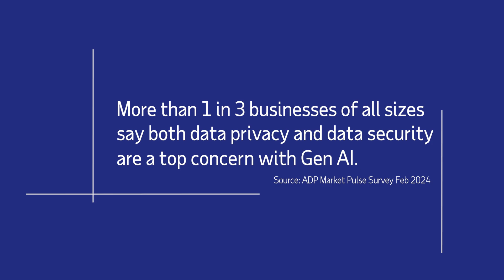AI at Work: Power of high-quality data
As the use of AI at work expands, the need for high-quality data will remain foundational. ADP’s Jason Albert, Helena Almeida and Amin Venjara discuss how organizations can ensure they are using the best quality data while protecting security and privacy.